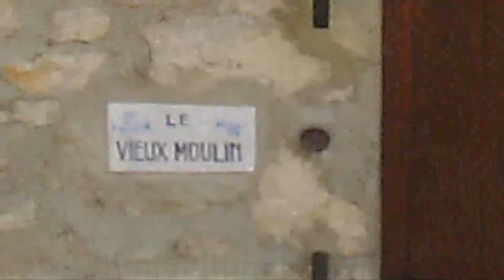chateau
Le château de la Tour d'Aigues.